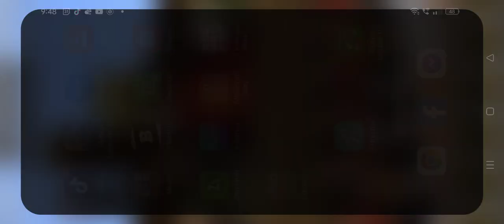Mission 19 - Zombie Tsunami